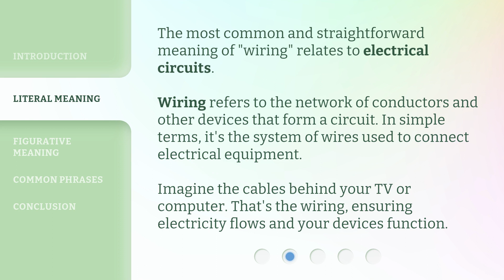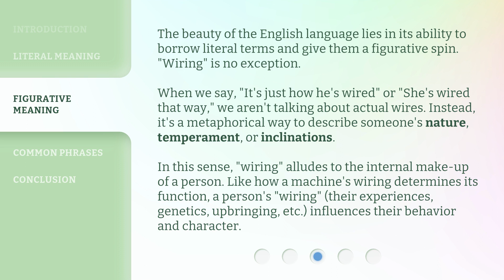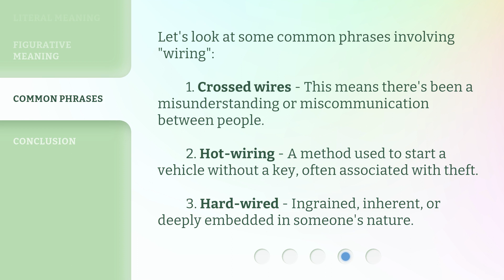Understanding the Phrase "Wiring"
Unraveling the Mystery: Decoding the Phrase 'Wiring' • Curious about the meaning behind the term 'wiring'? Join us as we dive into the intricacies of this commonly used phrase and uncover its true essence. Discover the fascinating world of 'wiring' and expand your knowledge in this engaging video!

00:00 • Introduction - Understanding the Phrase "Wiring"
00:27 • Literal Meaning
00:56 • Figurative Meaning
01:42 • Common Phrases